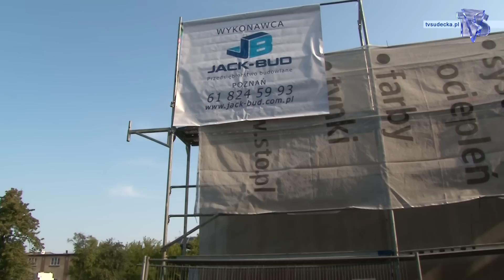PRZEDSTAWICIEL FUNDACJI DBU W BIELAWIE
Przedstawiciel Niemieckiej Fundacji Ochrony Środowiska DBU dr Ulrich Witte odwiedził Bielawę, aby zobaczyć postępy prac przy realizacji zadania pn. „Inkubator technologiczny efektywności energetycznej w budownictwie”.